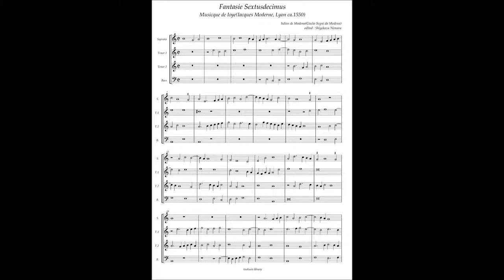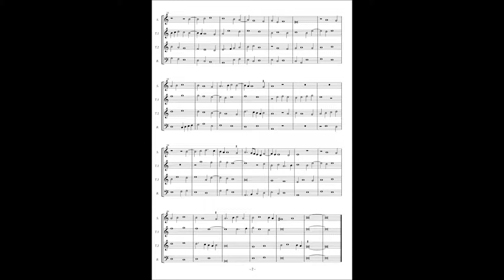Musicque de Joye No.14 Giulio segni da Modena Fantasie 16